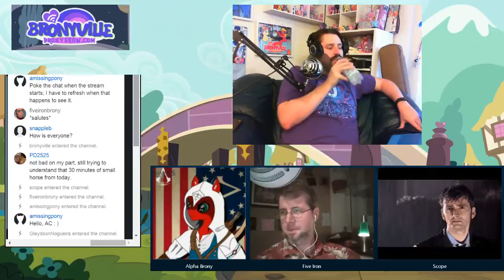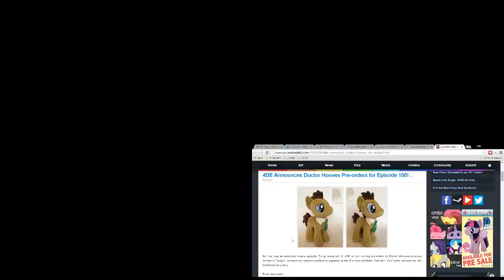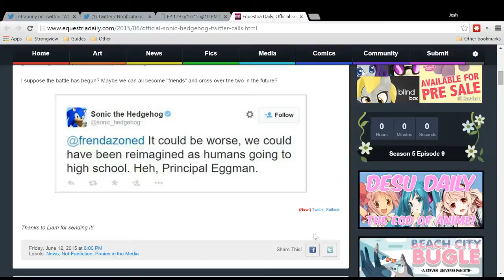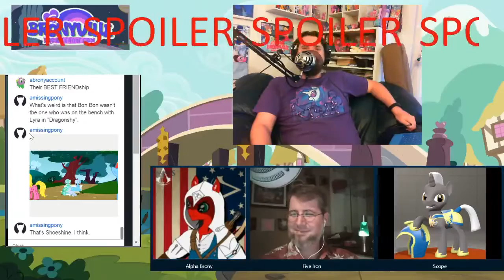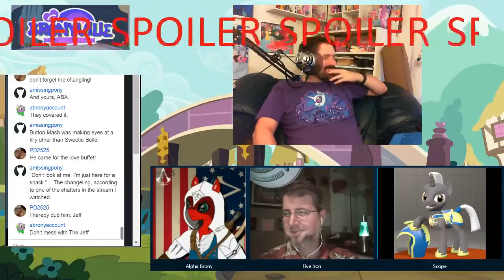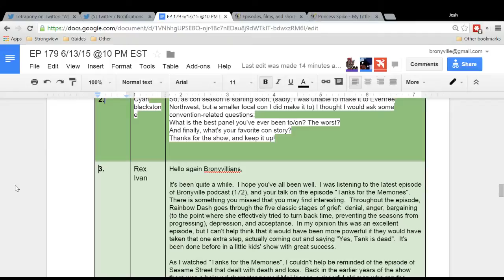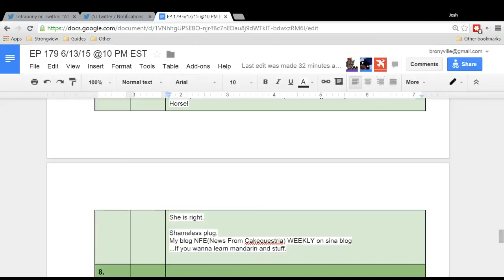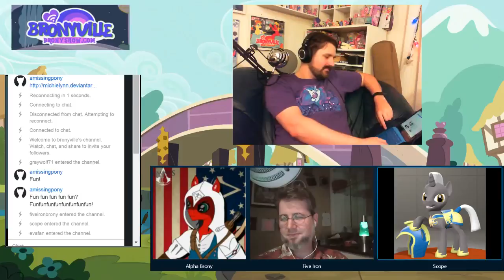Bronyville #179 - Episode 100 & Emails!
Derpy Is Safe. Thanks, M. A. Larson.